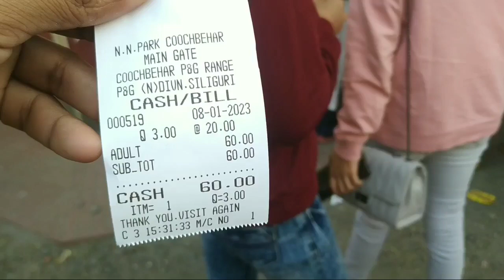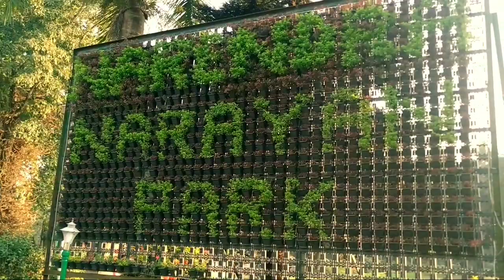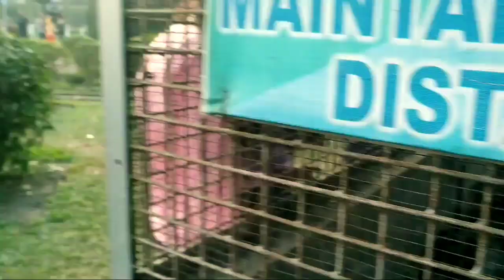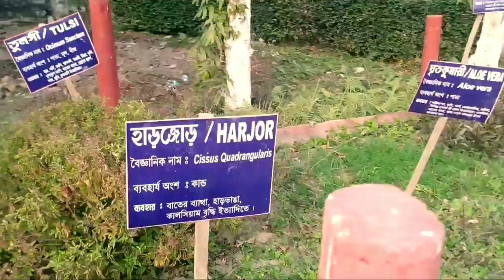N N park coochbehar|| Ek vlog video|| Narendra Narayan Park|| Ek blog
Family.frind.and girl friend ke nie ashar akti sundor jaiga || park Tai Royeche onek onek valo khelar jinis ja bachhader khup valo lagbo|| Tai upnader ke anurot roilo ashile gure jaben ai Parke